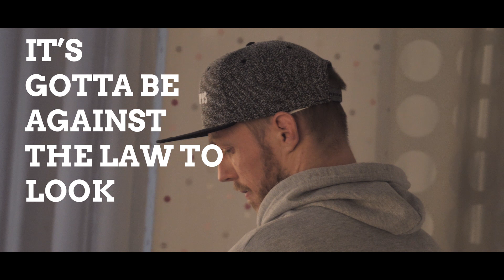Get Tangled - Choketopus Behind The Scenes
Nová kolekce Get Tangled a její focení